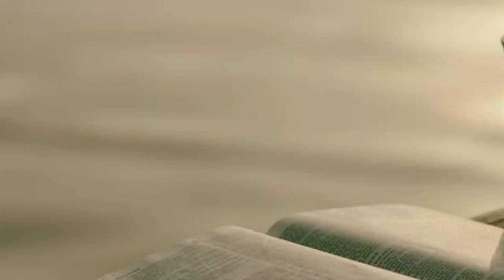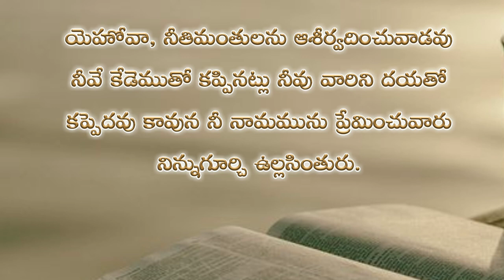Psalms 5th chapter in telugu | కీర్తనల గ్రంథము ఐదవ అధ్యాయము